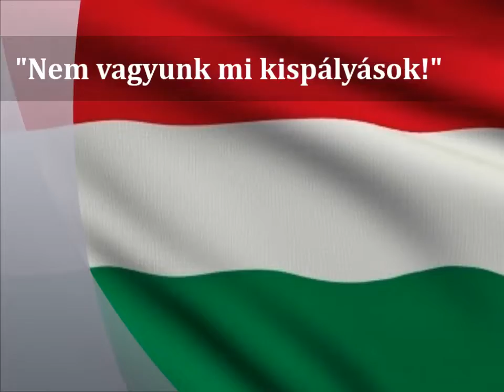Ózdi Sajóvárkonyi-Táblai Összevont Óvoda nem vagyunk mi KISPÁLYÁSOK pályázata